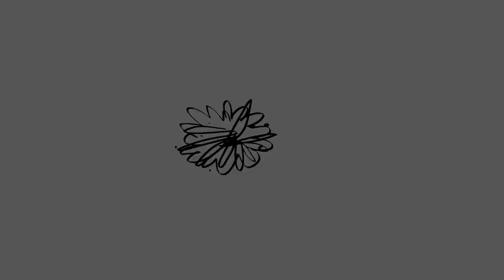UIO CONTAMINADO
Pollution seen thru a cloud of smog!

!La ciudad de Quito contaminada¡

Inspirado en el estilo de Quino & Quentin Blake.